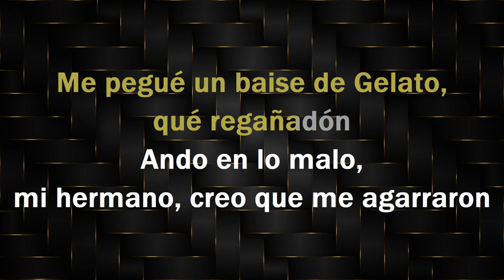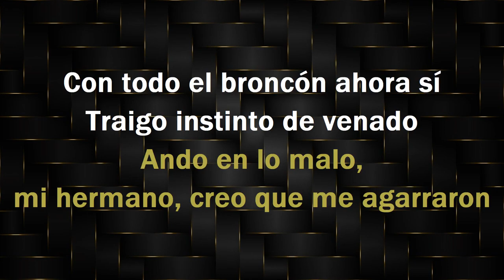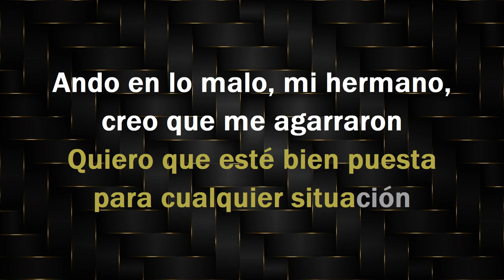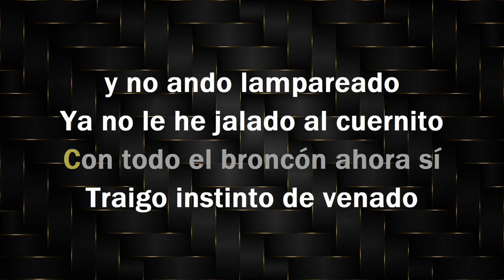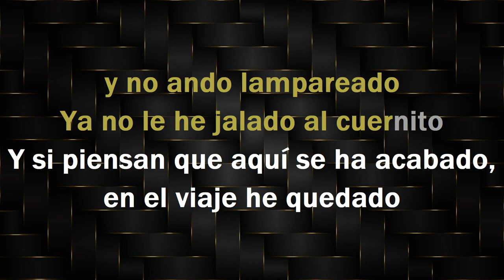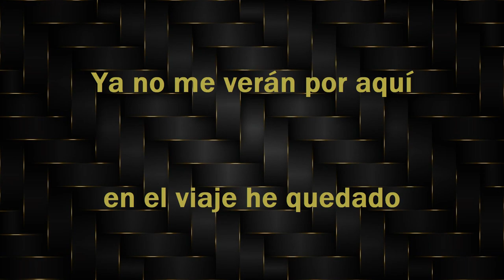Los Botones Azules - KARAOKE - Junior H x Luis R Conriquez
- Norberto Merino
- imramos
- Victor Dominguez
- Arturo A. Castillo
- Angel Julian
- Pedro Arango